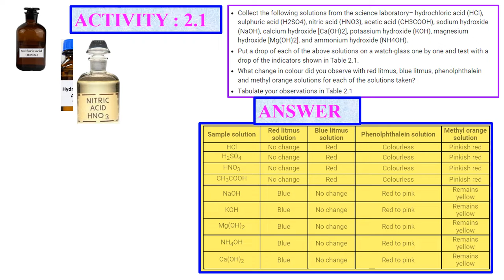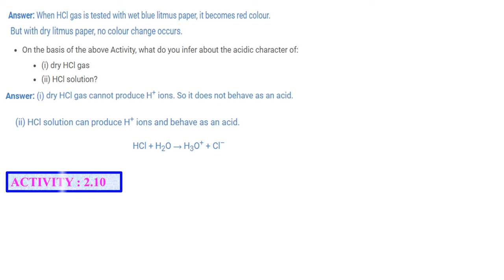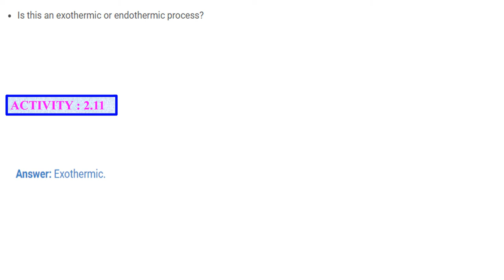CLASS 10 ACID BASE & SALT ACTIVITIES CHAPTER 2